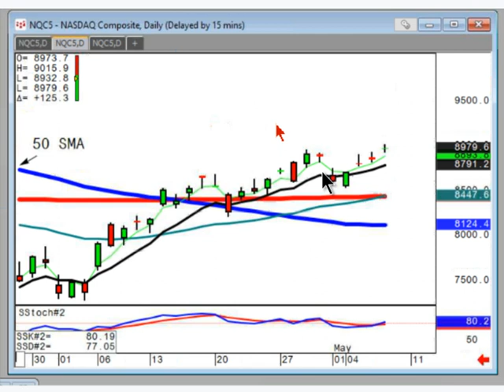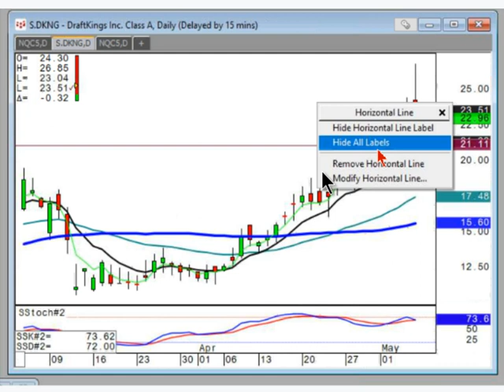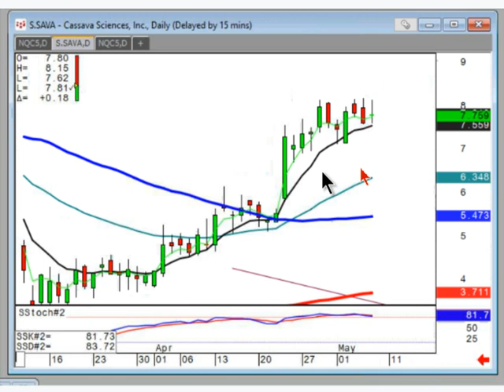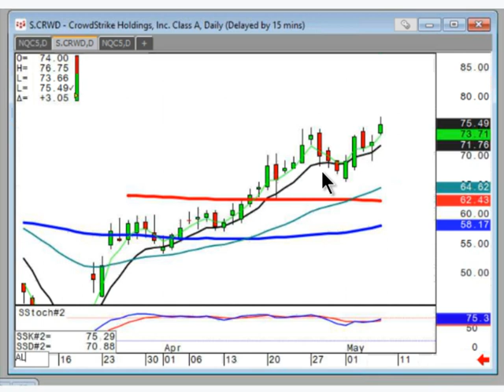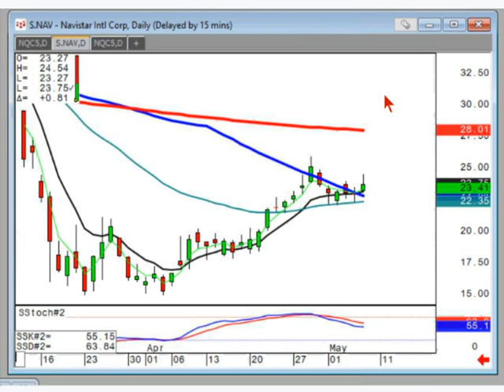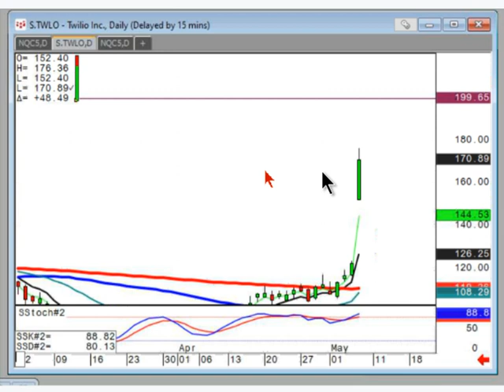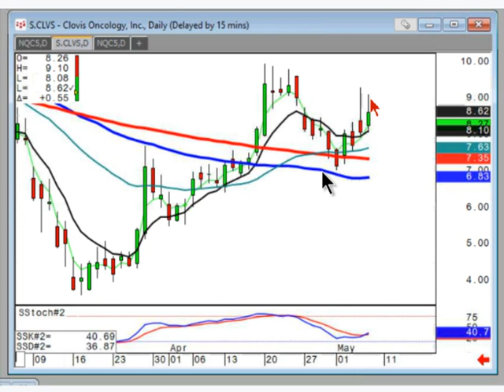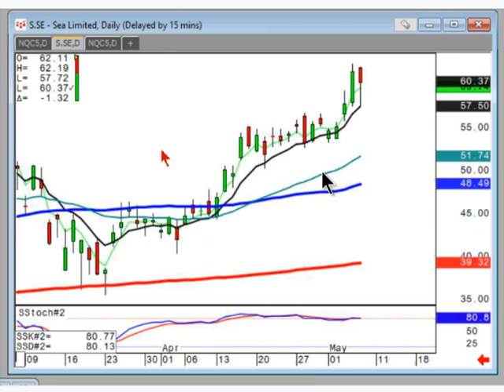Public Stock Chat May 7th, 2020 with Stephen Bigalow